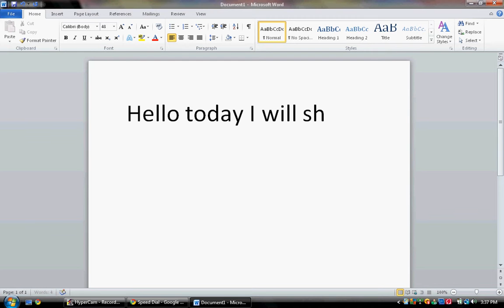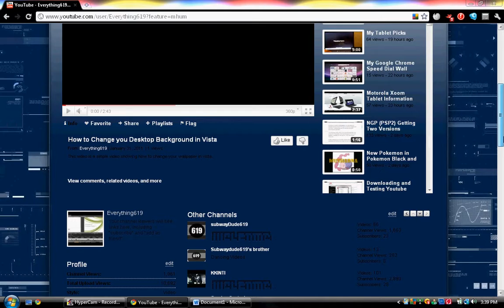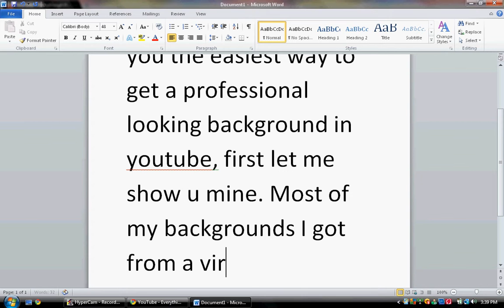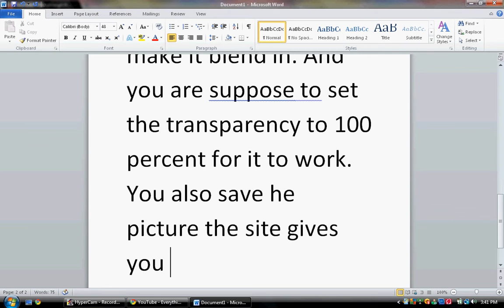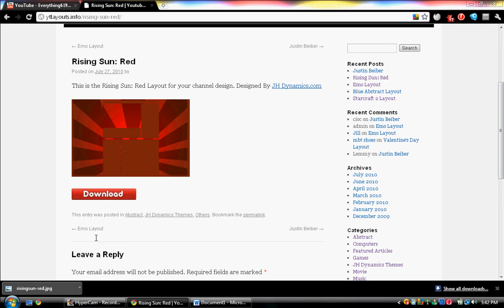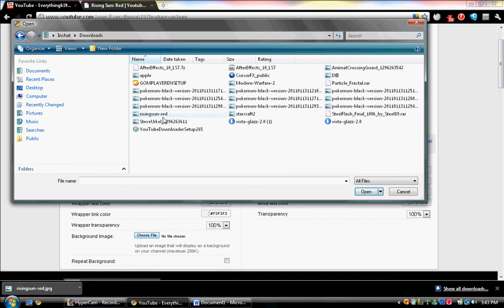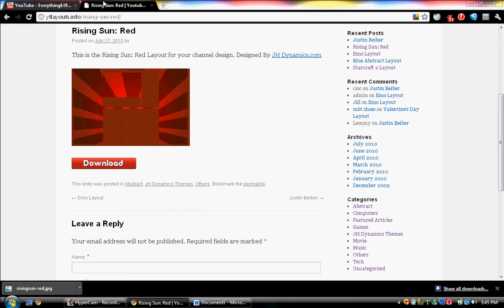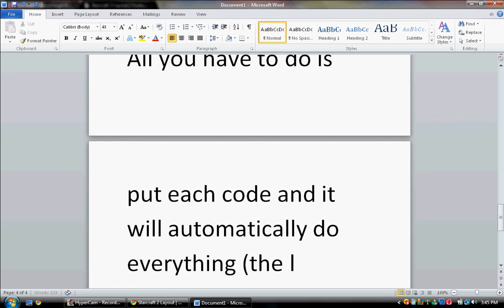How to Make Professional Backgrounds in your Youtube Channel Easily (HD)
All you have to do is put the color codes and set everything to transparent and insert your background image.